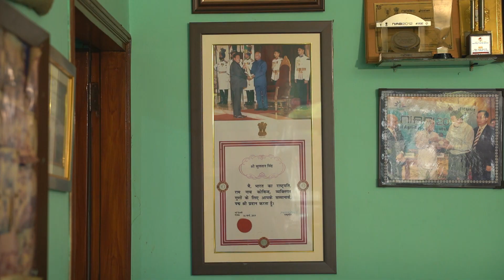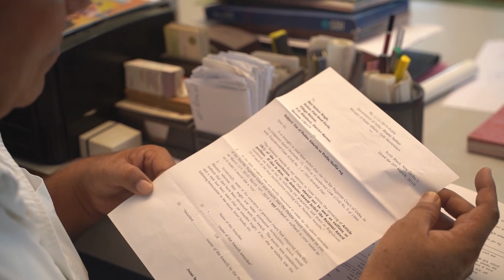मछली पालन ने बनाया करोड़पति | Successful Farmer | Guinnes Worlds Records | Fish Farming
सुल्तान सिंह ने अपना ये कारोबार सिर्फ २०००० रुपए से शुरू किया, और आज इनकी पहचान सिर्फ देश तक ही नहीं है बल्कि इन्हें विदेशों में भी लोग फिश किंग के नाम से जानते हैं .